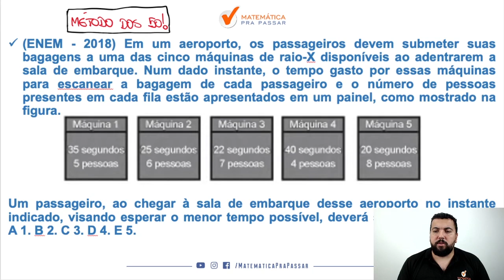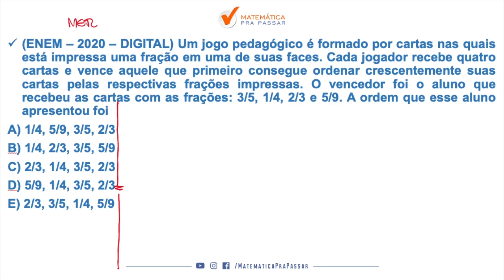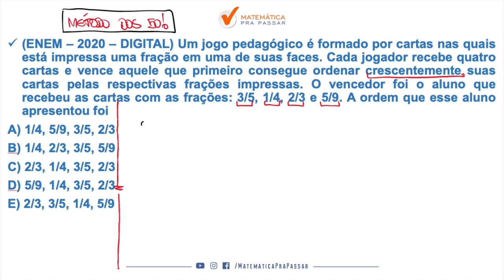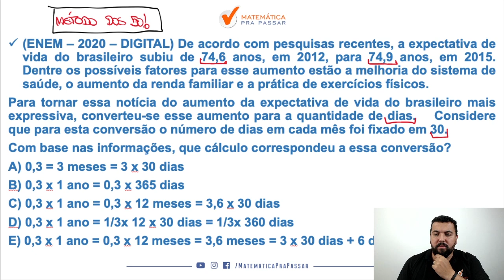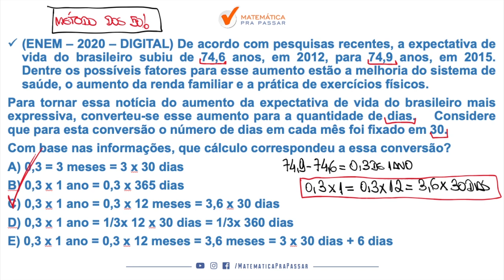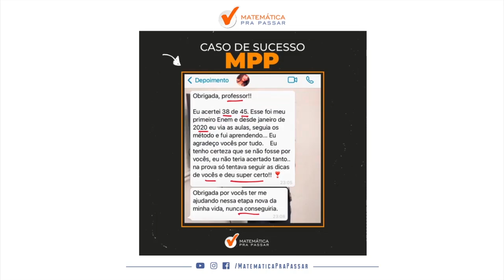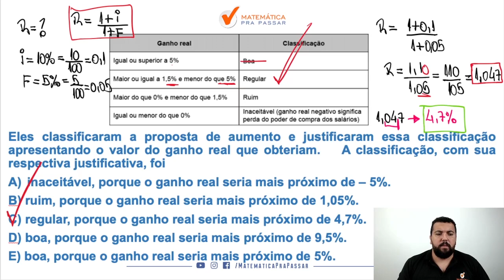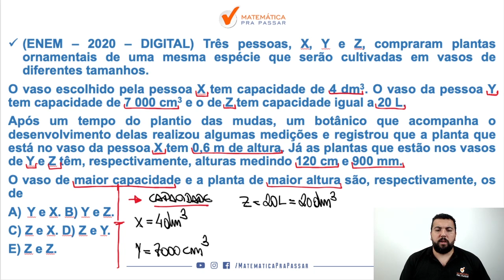Como Estudar Matemática Básica para o ENEM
Você não sabe Matemática Básica para o ENEM?

Quando vê um problema de Matemática Básica começa a tremer?

Então você precisa aprender com esse vídeo onde nosso professor, Renato Oliveira, mostra Como Estudar Matemática Básica para o ENEM.

Você terá um passo a passo para aprender a Interpretar os problemas em poucos passos e nunca mais errar nenhuma questão de Matemática Básica e conseguir aumentar o seu TRI.

Agora basta dar o play no vídeo e aprender com o Método MPP os Como Estudar Matemática Básica no ENEM.